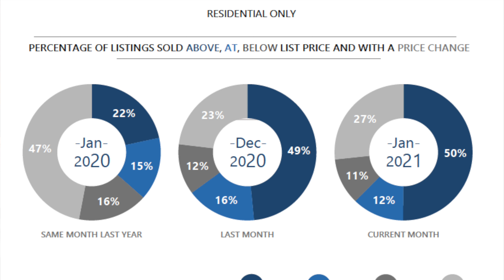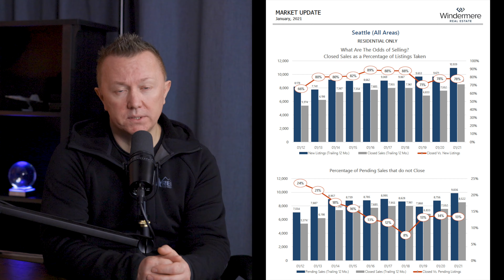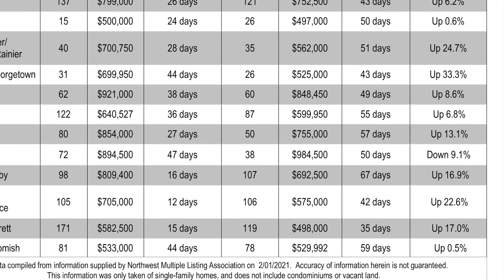Seattle & Bellevue Real Estate Market Update. February 2021. Seattle Real Estate News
Bellevue real estate agent, Oleg Doukhnevitch highlights Seattle and Bellevue's real estate market in February 2021 and real estate forecast for the 2021 housing market.
This episode- February 2021 Seattle housing market update.
With continued high demand in Seattle's Eastside 50% for all homes sold above asking price with multiply offers situation. Supply- 0.5 months in Seattle's Eastside- lowest in 30 years and 0.8 months in the Seattle area housing market.  Prices up 29% from a year ago to $1,490,000- for all eastside and Bellevue real estate housing markets.
You can learn about Seattle area real estate markets and also about Eastside, cities like Kirkland, Redmond, Sammamish, Issaquah, Bothell real estate markets.

To learn more about Bellevue and Seattle real estate trends follow Oleg.